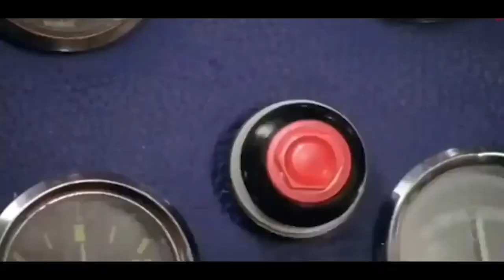I Joined Palworld and THIS Happened...|| Palworld #1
Join me on my adventure in the vibrant and exciting world of Palworld! In this video, I dive headfirst into the unique and captivating gameplay, where I encounter Pals, face challenges, and uncover surprises at every turn. From exploring lush landscapes to battling fierce creatures, you won't believe what happens next!

Watch as I navigate through this whimsical universe, build my collection, and showcase some of the most jaw-dropping moments. Whether you're a seasoned player or new to Palworld, this journey is packed with tips, tricks, and thrilling experiences that you won't want to miss!